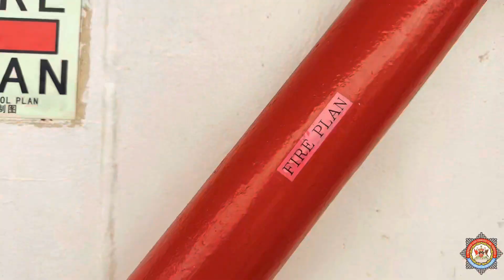Marine Firefighting visit to Caribbean Dockyard.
Marine firefighting Course No. 1. Of 2023.